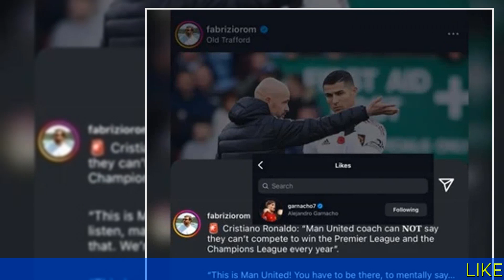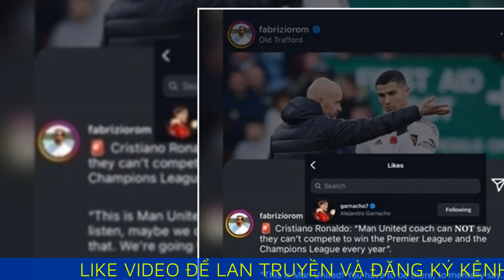Garnacho 'chọc giận' Erik ten Hag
Sao trẻ người Argentina công khai bấm thích phát biểu công kích HLV Ten Hag của Ronaldo.
Trên kênh YouTube, Cristiano Ronaldo đăng video buổi trò chuyện với Rio Ferdinand về Manchester United. Trong đó, CR7 có những phát biểu thẳng thắn về thầy cũ Erik ten Hag.

Bài đăng dẫn lại phát biểu của cựu tiền đạo Man Utd đã được tài khoản của Alejandro Garnacho bấm thích.